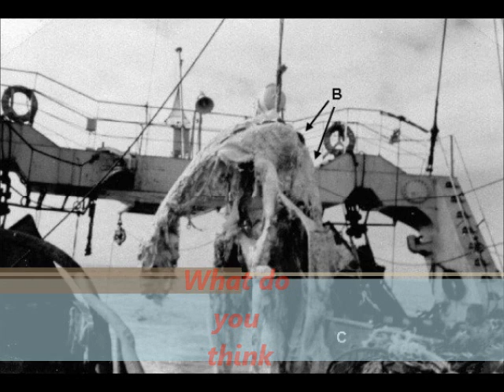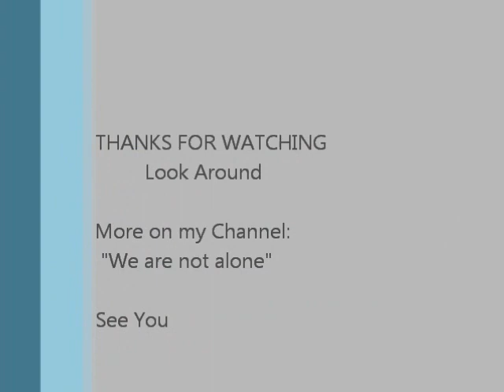REAL DRAGON FOOTAGE / PHOTOS 100 % REAL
CAUGHT ON CAM
Takes by Fisherman / Amateurs
NOT FAKES